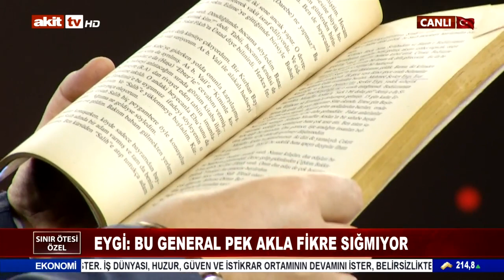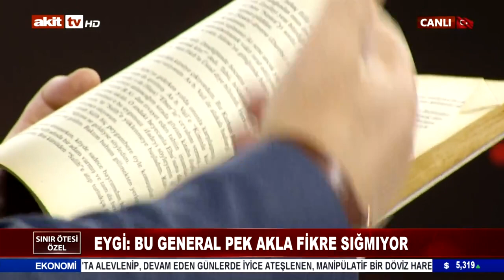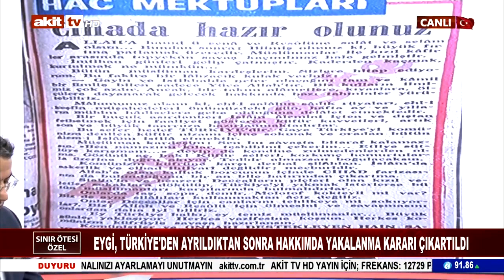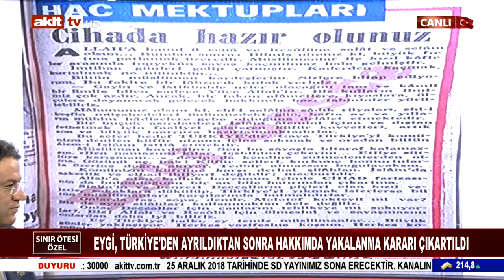Mehmed Şevket Eygi ile F.Gülen, Kanlı Pazar, Özel Harp Dairesi üzerine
Muharrem Coşkun soruyor, Mehmed Şevket Eygi cevaplıyor.. GS Lisesi'ne nasıl girdi, F.Gülen ile nasıl tanıştı ve ne düşünüyor? Özel harp dairesini biliyor mu? 1969 Kanlı Pazar olayında neredeydi? Ve daha onlarca soru..